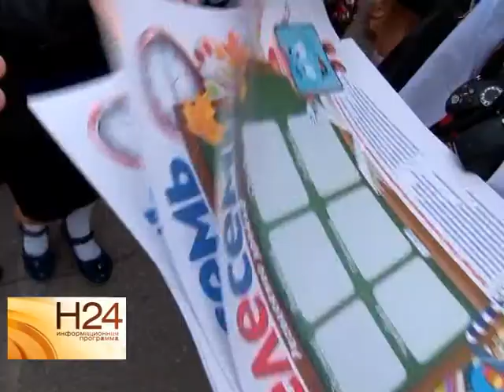Журнал "Телесемь" напомнил детям о правилах дорожного движения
Сотрудники журнала "Телесемь" совместно с ГАИ напомнили детям о правилах дорожного движения. По словам полицейских, с началом учебного года возрастает количество дорожных происшествий с участием юных пешеходов. Подробнее смотрите в нашем сюжете от 3 сентября.